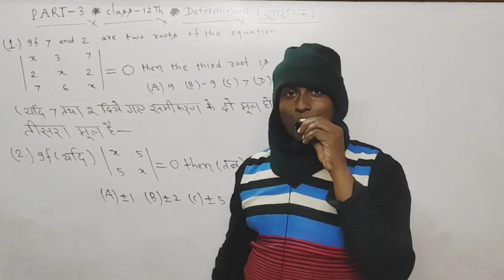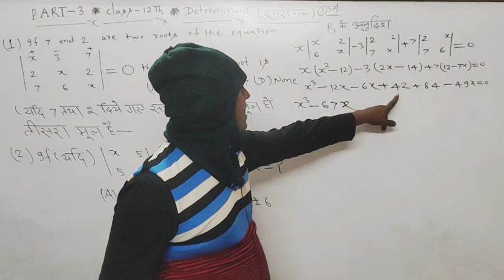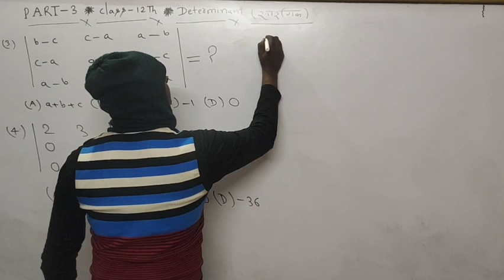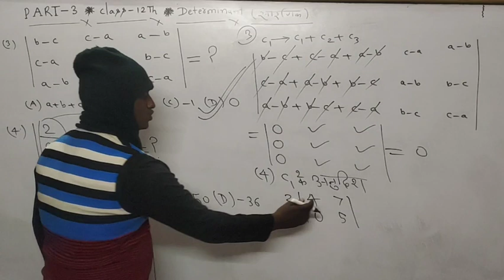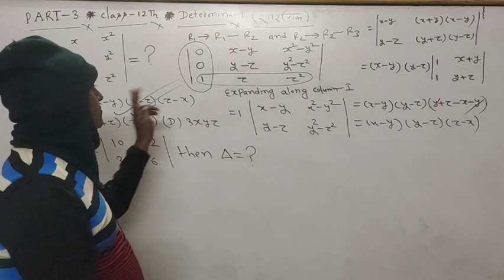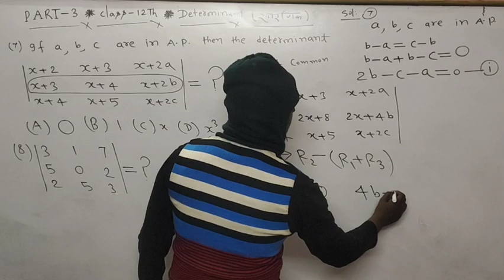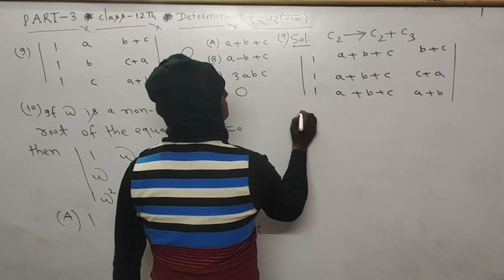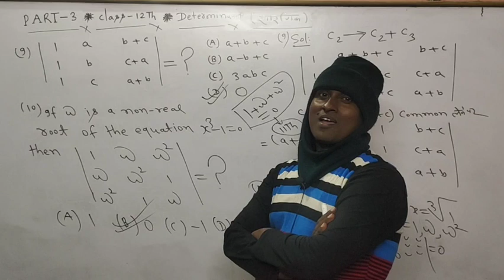PART 3 Objective Maths Class 12th ll Crash Course 2023 By Shrikant Sir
Crash Course Maths Class 12th
Objective Part 3
Determinant related 10 Questions
Bihar Board Objective Mathematics
C.B.S.E Maths Objective
saarnik class 12 th
Crash Course 2023 Maths
Intelligent Mathematics Classes
Shrikant Sir